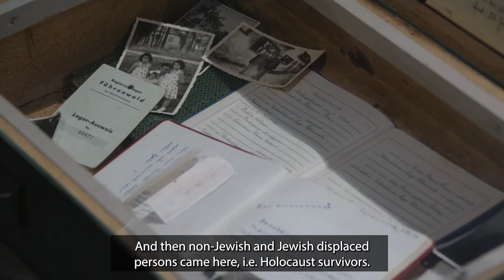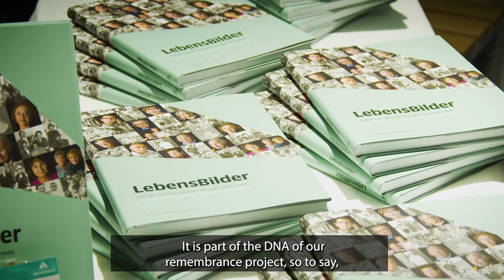Citizens for the Badehaus: Obermayer Award Winner 2022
What happened to the survivors when the Nazi concentration camps closed? Citizens for the Badehaus shines a light on a little-known history and has connected with a generation of children born to Holocaust survivors as they reclaimed their lives.